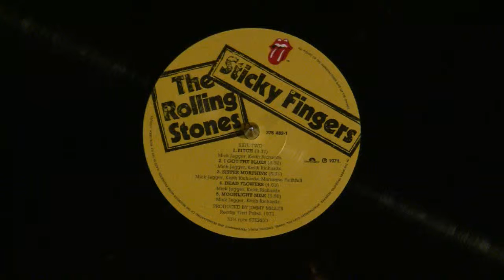The Rolling Stones - Bitch (Vinyl Cut)